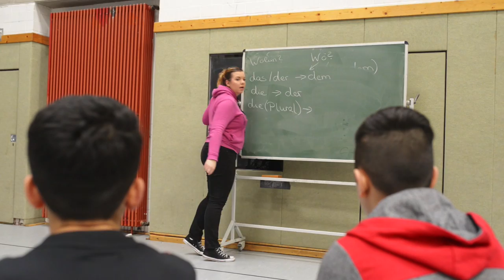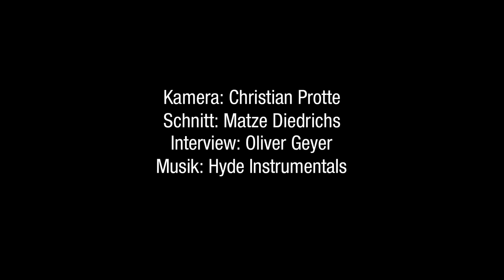Keine Flüchtlingsmannschaft: der integrative Fußballverein „Bielefeld United“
Bielefeld und gelungene Integration – gleich zwei Dinge, von denen manche behaupten, dass sie nicht existieren. Dieses Video über das Fußball-Projekt „Bielefeld United“ beweist das Gegenteil.